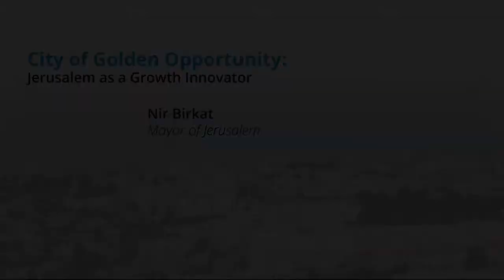City of Golden Opportunity: Jerusalem as growth innovator (OCGlobal 2014)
At OurCrowd's Global Investor Summit 2014, Jerusalem Mayor Nir Barkat addressed the Jerusalem opportunity. One of the oldest cities is also one of the biggest opportunities for growth, in technology innovation and beyond.